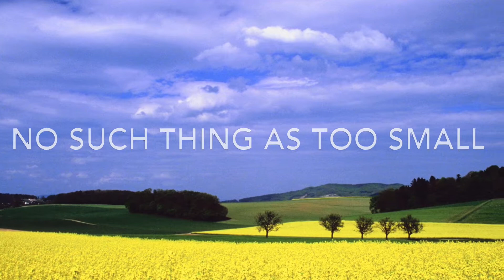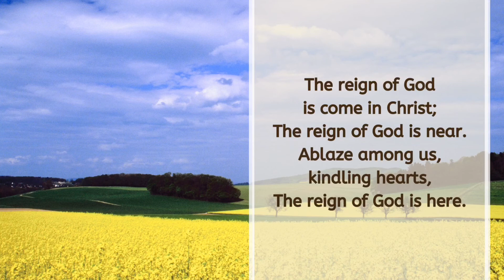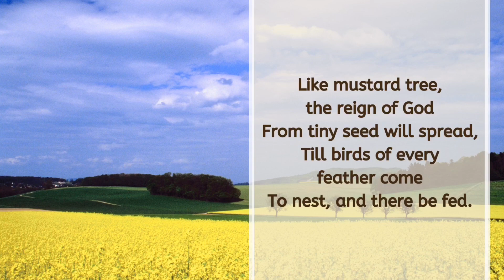Wednesday Evening Reflection 29th July 2020